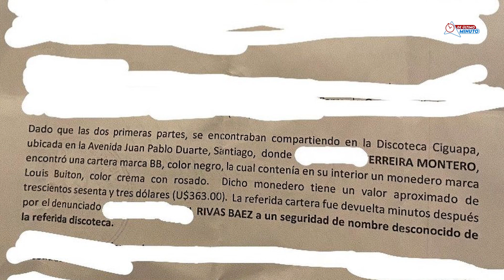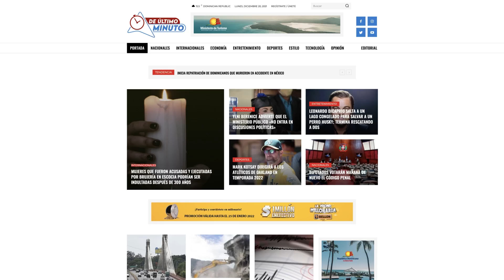KANYE WEST SORPRENDE AL PUBLICAR IMÁGENES SEMIDESNUDAS DE SU ESPOSA